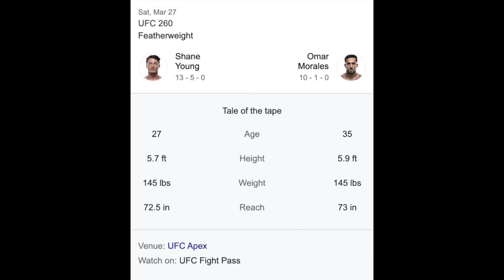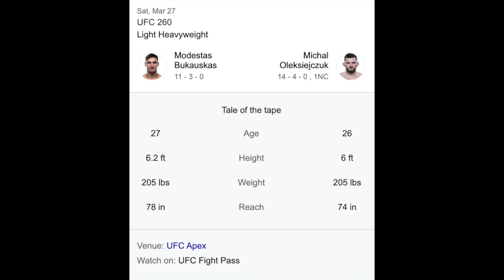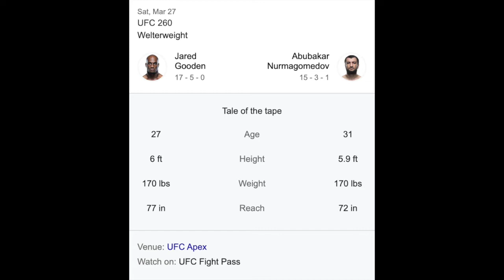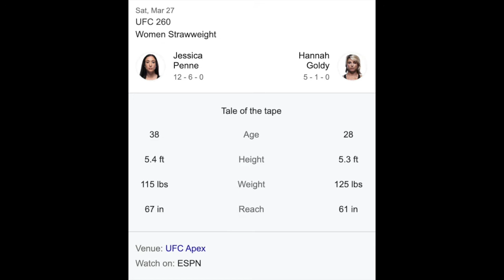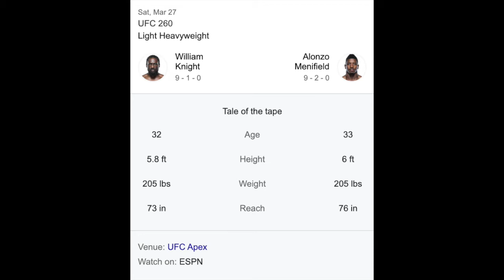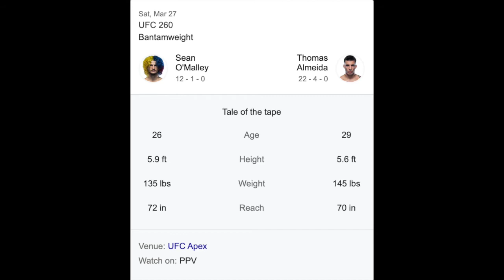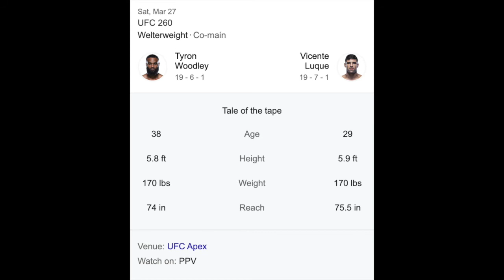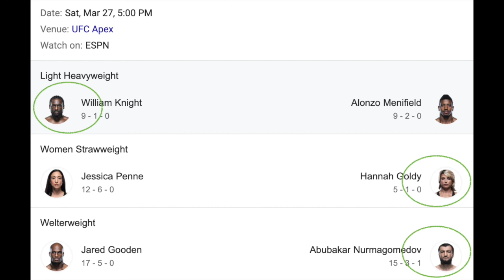UFC 260 - PICKS // MIOCIC VS NGANNOU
This is all my personal opinion and should not be taken as financial advice. I am not a financial advisor or certified to give financial advice. This is for entertainment only.